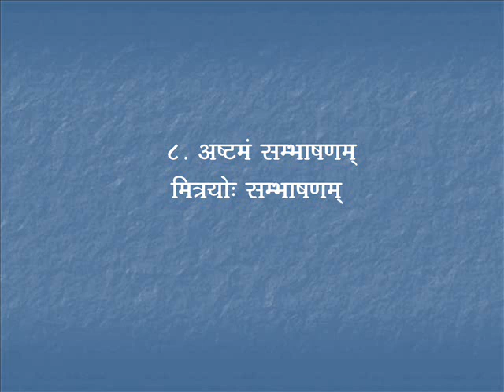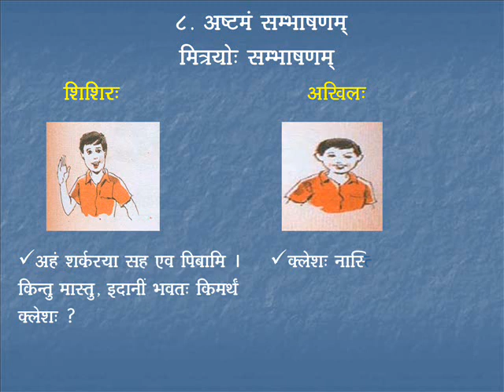Sambhashana-8 | Course-2 | Day-06